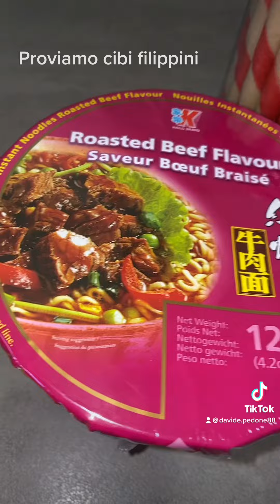Proviamo cibo filippino